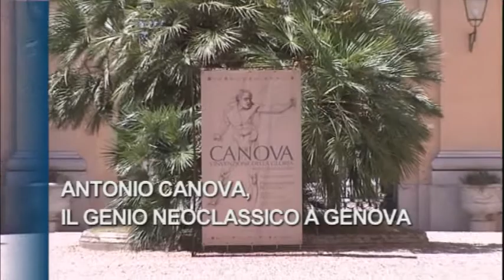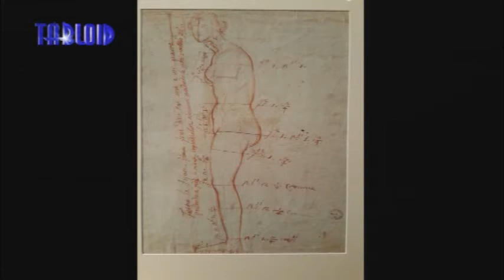Antonio Canova, il genio neoclassico a Genova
A palazzo Reale di Genova la mostra sul genio del neoclassicismo, che studiò i canini della statuaria antica realizzando opere di olimpica bellezza, e una cui opera, la Maddalena penitente, è conservata a palazzo Tursi.